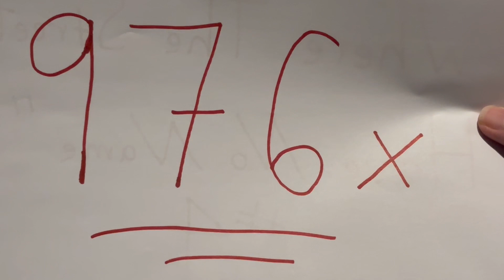Top 4 U2 Songs MOST PLAYED in Concert 1976 - 2024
What do you think are the most frequently performed songs by U2 in concert? Find out the top 4 list here. Share your thoughts: do you believe these songs are overplayed, or would you welcome hearing them even more during live performances?